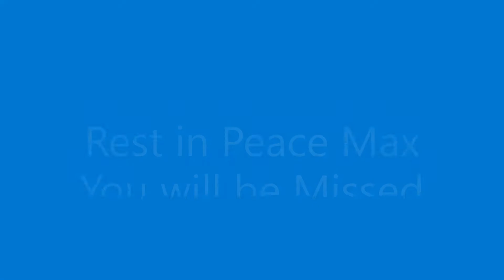Rest In Peace Max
My Buddy Max. He will be missed a lot